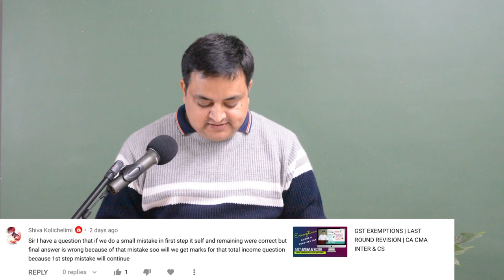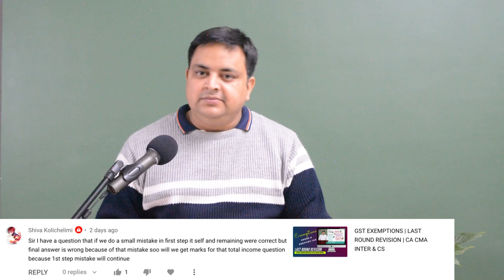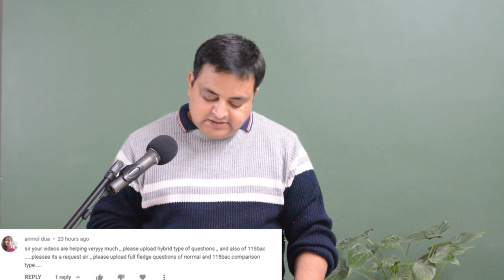QnA Session | CA Rajat Mogha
Chartbook of DT & IDT is also available on Telegram.

QnA session with CA Rajat Mogha